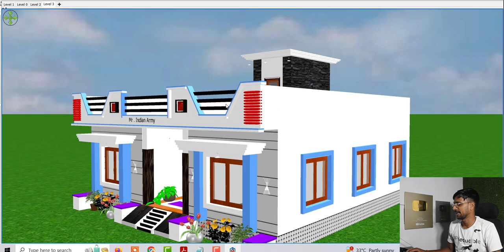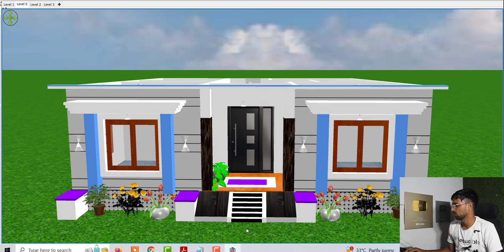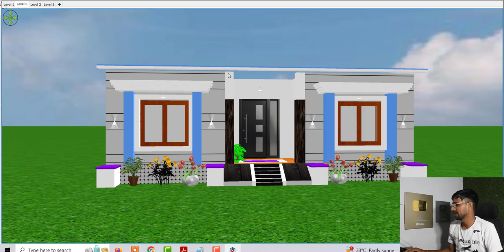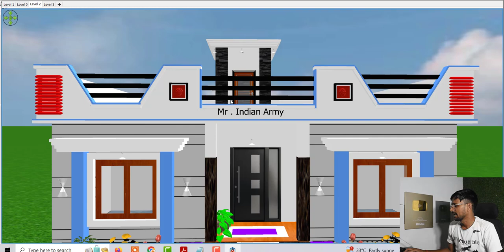4 कमरों के साथ गाँव में घर का डिजाईन , गाँव में चार कमरों वाला घर के डिजाईन कैसे बनाये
4 कमरों के साथ गाँव में घर का डिजाईन , गाँव में चार कमरों वाला घर के डिजाईन कैसे बनाये

Topic Cover :

4 कमरों के साथ गाँव में घर का डिजाईन
गाँव में चार कमरों वाला घर के डिजाईन कैसे बनाये
village house design idea
4 bedroom ghar ke nakhse,
village house plan
village house idea
4 bedroom makan ka naksha
4 kamro wala ghar ka naksa
village me gahr ke design